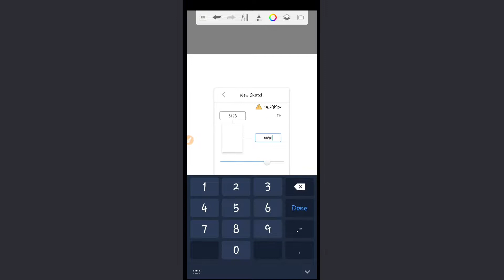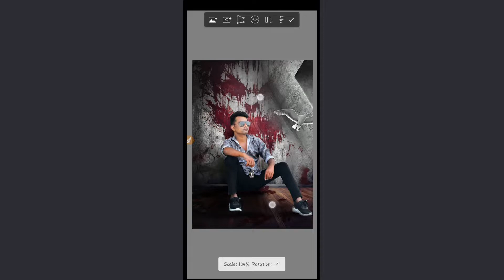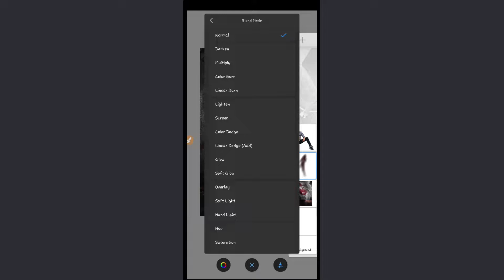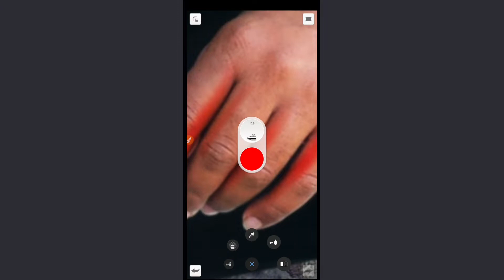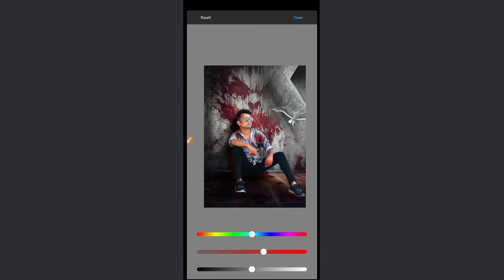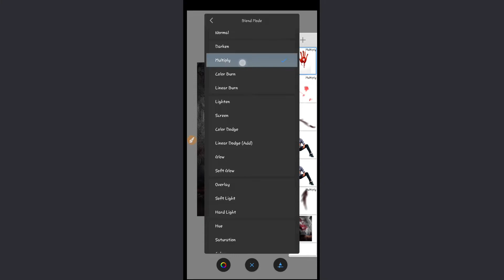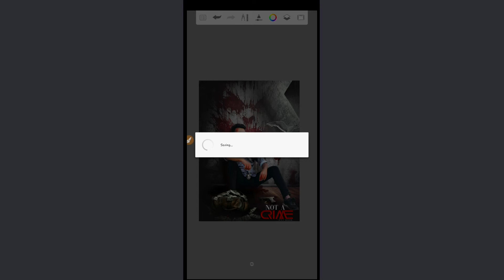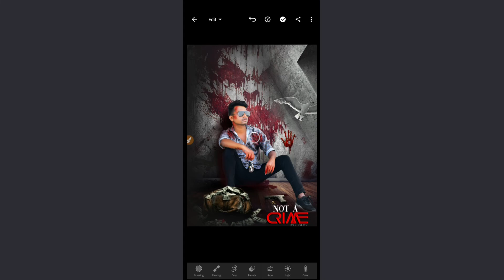Background Photo editing | Autodesk sketchbook photo editing tutorial | N.kumar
In this tutorial I edit criminal photo editing in Autodesk sketchbook and lightroom.

1 like 1 ❤
10 like 10 ❤

🥰if u any problem and comments ⚠️🆗️

N.kumar editx
N.kumar editx picsart editing
Sunset photo editing
Metro background
Background Download
2022 photo edit
hard smooth photo editing
sketchbook editing
editing photos
photo editing
sketchbook
skin smooth
dark presets
photo edit
editing
face editing
Editing on Autodesk sketchbook
Background like a
N.kumar like background
Power phot edit
Super power photo editing
Editing like a pro
Edit like a Photoshop on android
N.kumar editing
Kumar editx
Cb editing